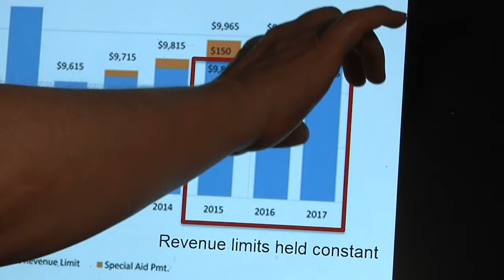Road to Referendum Promo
If you'd like to help people learn about school funding issues, please take a look a this video.